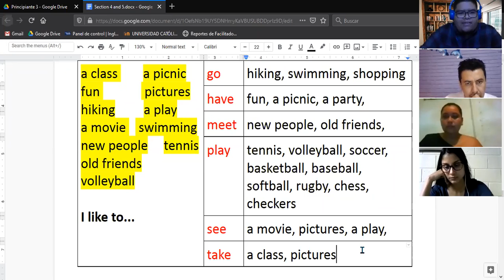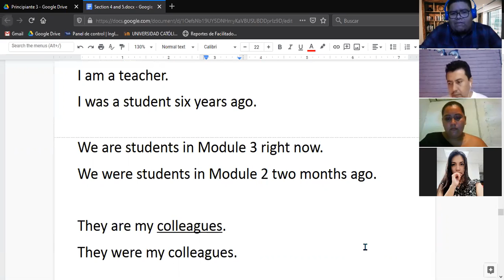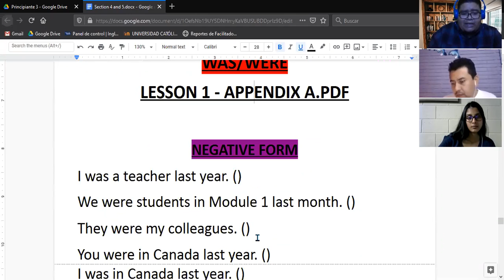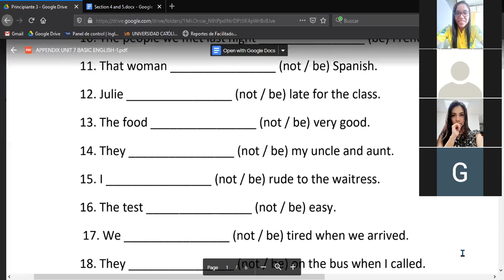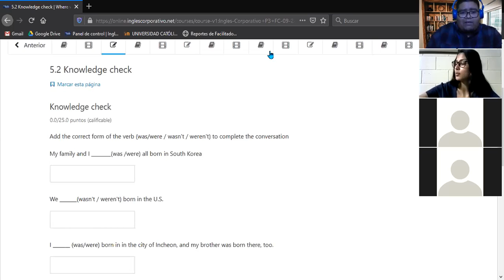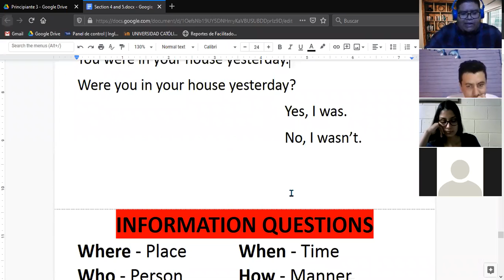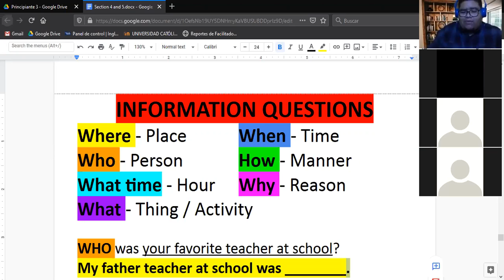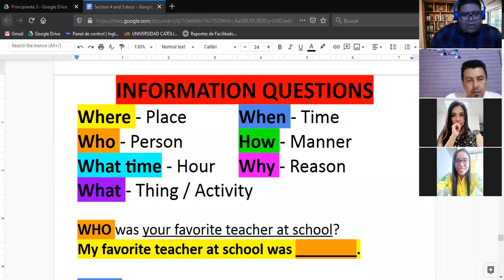Ingles Corporativo-Was and were - negative and questions (14/10/2020)